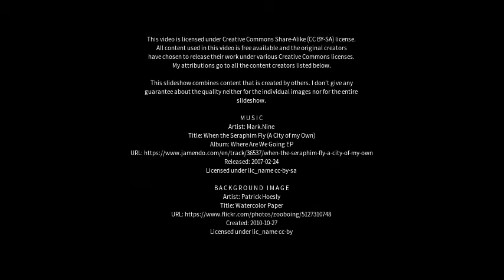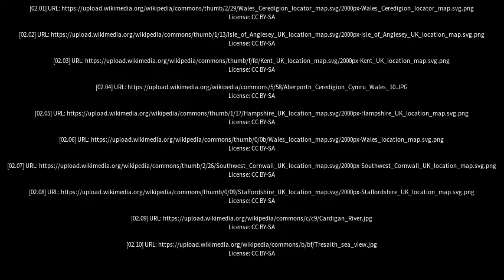Best places to visit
Best places to visit - Aberporth (United Kingdom) Best places to visit - Slideshows from all over the world - City trips, nature pictures, etc.